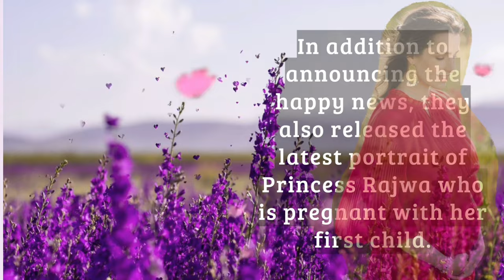Princess Rajwa gives birth to a baby girl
Prince Hussein and his wife Princess Rajwa are very happy. They have just been blessed with a baby girl